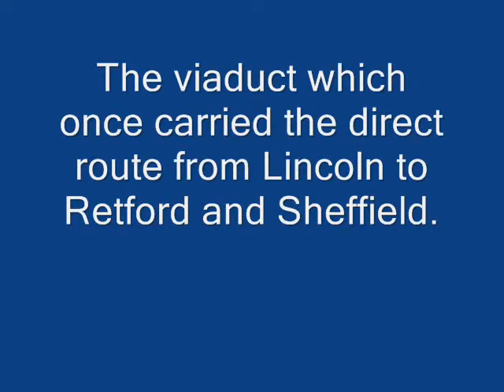Torksey Viaduct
Built in 1849 this is one of the earliest examples of a box girder bridge and was designed by John Fowler who went on to build the famous Severn Bridge. The main span was strengthened in 1897 but the bridge has been disused since the closure of the line in 1959.